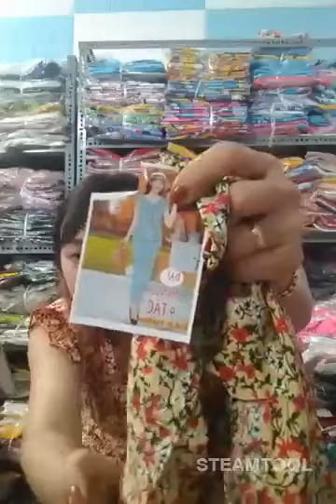Thương hiệu nổi tiếng chuyên cung cấp sản phẩm Quần Áo thời trang dành cho nam giới P10 94